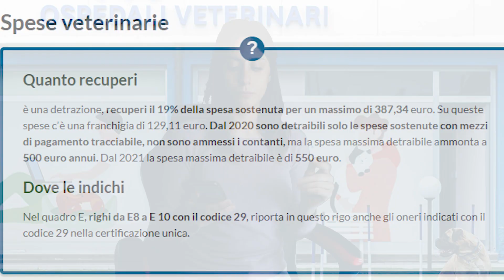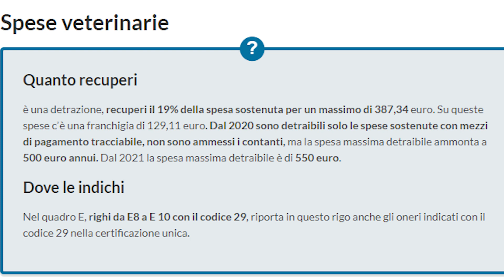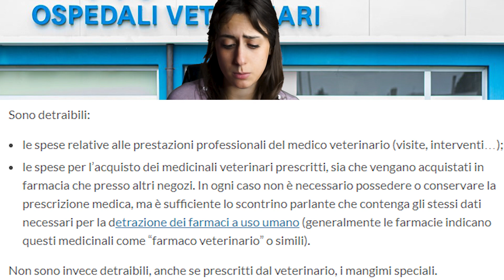Come RISPARMIARE sulle Spese VETERINARIE del tuo ANIMALE 🐶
Come RISPARMIARE sulle Spese VETERINARIE del tuo ANIMALE, il mese scorso ho perso il mio adorato Lucky, migliore amico da quando avevo sei anni è stata una triste perdita alla quale fatico ad abituarmici, qualche giorno fa ho avuto l'ispirazione di fare questo video, riflessioni su riflessioni, come se qualcosa mi spingesse a farlo, e boom, dopo poco ero già davanti alla videocamera a parlare, ma di cosa? ebbene ragazzi per quanto noi siamo amanti degli animali e ne possediamo uno (o ne vuoi possedere uno) non fatevi trovare impreparata come me avendo paura di affrontare le cure mediche veterinarie dei vostri adorati cuccioli, infatti grazie a svariate ricerche ed informandomi ho scoperto che si possono risparmiare veramente tanti soldi sulle cure veterinarie e sui medicinali.
Io nonostante avessi un cane non ero a conoscenza di determinate cose per cui voglio farvele conoscerle in modo tale che se un giorno i vostri animali dov'essero necessitare di cure mediche non dobbiate preoccuparvi delle spese, che in maggioranza verranno rimborsate.